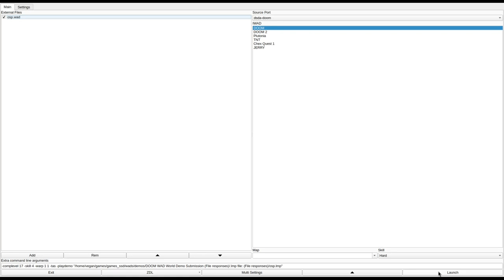DOOM 1 - osp.wad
called "THE OTHER SIDE OF PHOBOS" in the /idgames FTP.
created by Karthik Abhiram on March 12th, 2002.
from the .txt file included with the WAD:
"An Episode 1-inspired map, set on a lonely moonbase on Phobos. This is not a "pure" Knee-Deep style map though."